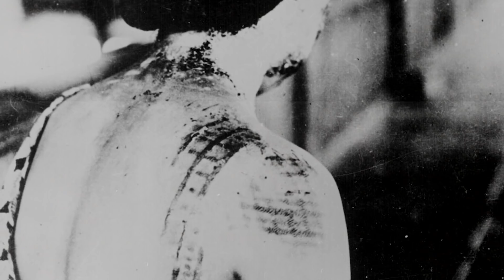Nuclear Attack – Atomic Bombings – Sabaton History 074 [Official]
At 0815 on 6 August 1945, the first atomic bomb, nicknamed "Little Boy", was dropped out of the B-29 "Enola Gay" and descended towards the Japanese city of Hiroshima. 43 seconds later, the city was engulfed in a flashing bright light and a shockwave of unimaginable heat and deadly pressure. From the hypocenter of the resulting mushroom-cloud, a blue-green fireball burned and blinded the city and its inhabitants with unprecedented power. 140.000 people were killed in the first few moments. Tens of thousands would die from wounds and radiation. The age of atomic warfare had begun.

Hosted by: Indy Neidell
Written by: Markus Linke and Indy Neidell
Directed by: Astrid Deinhard and Wieke Kapteijns
Produced by: Pär Sundström, Astrid Deinhard and Spartacus Olsson
Creative Producer: Joram Appel
Community Manager: Maria Kyhle
Post-Production Director: Wieke Kapteijns
Edited by: Iryna Dulka
Sound Editing by: Marek Kaminski

Sources:
- Bomb icon by P Thanga Vignesh from the Noun Project
- Vilna Gaon State Jewish Museum